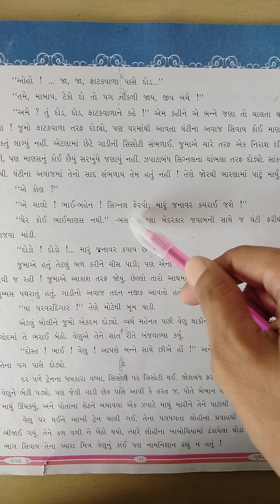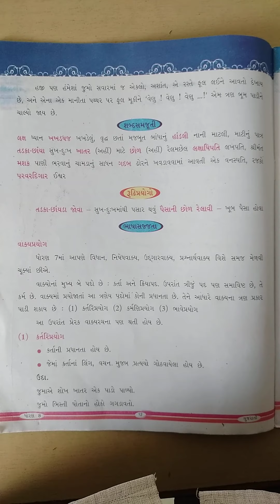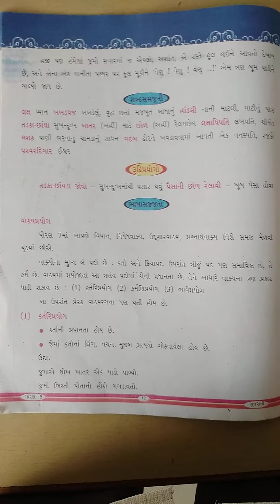Gm std 8 gujarati chp 3 p 3